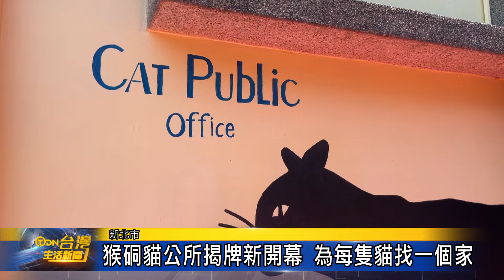猴硐貓公所揭牌新開幕 為每隻貓找一個家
由新北市政府社會局「創新性計畫」提供支持，今年邁入第四年「淡水女路 4.0」女性導覽員培力課程，提供在地女性就業、文化導覽還有觀光經濟，而日前台中市政府組團到訪新北市，進行「雙城性平交流－新北參訪之旅」，透過對話交流、分享經驗並實地踏查，參訪新北市性平基地、性別友善廁所，還有來到淡水區，體驗走讀淡水女路，交流性平推動經驗。